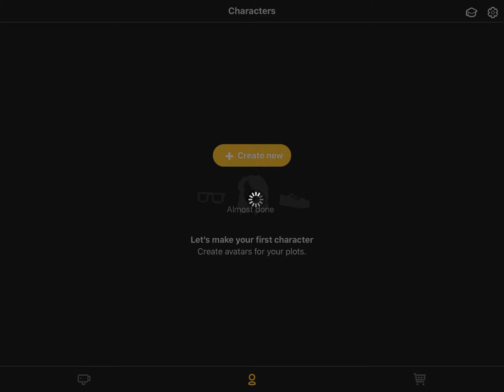Plotagon is still not working for me